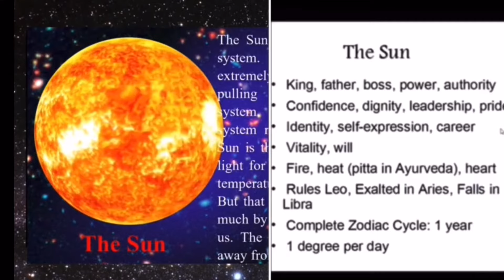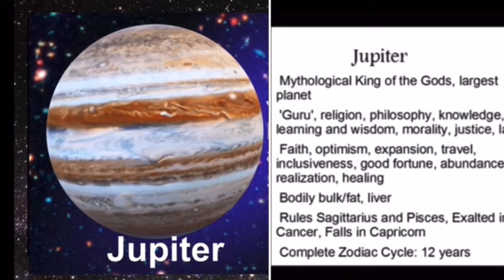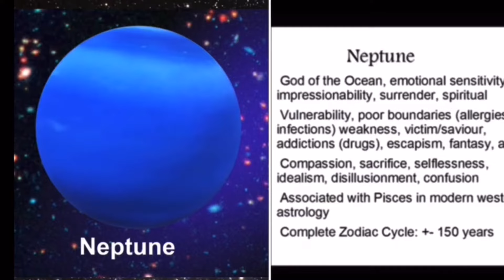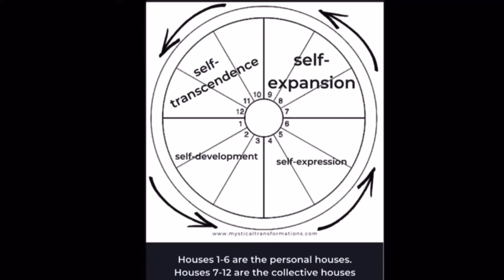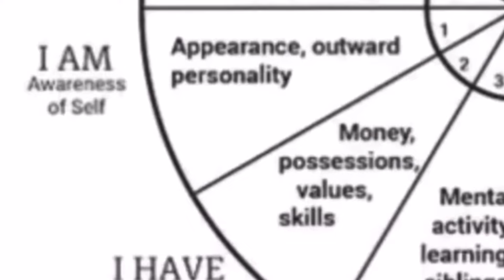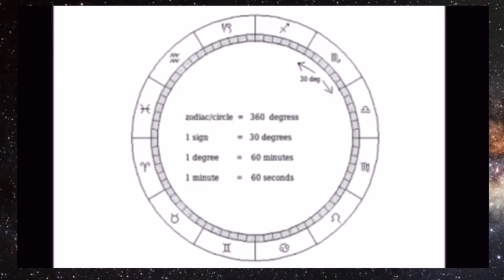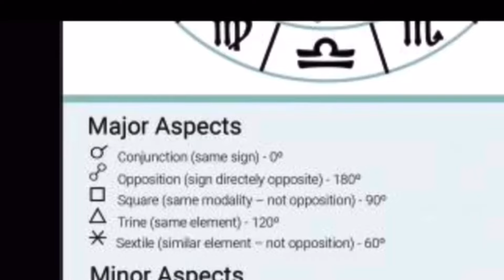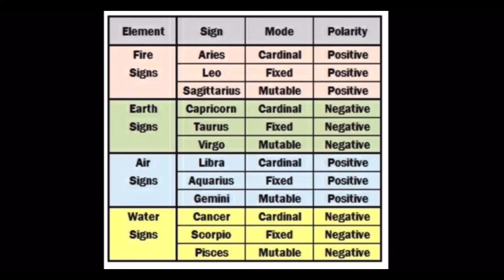Astrology Made Easy - Crash Course on Planets, Houses, Aspects and More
This is a video to help with anyone beginning to study astrology